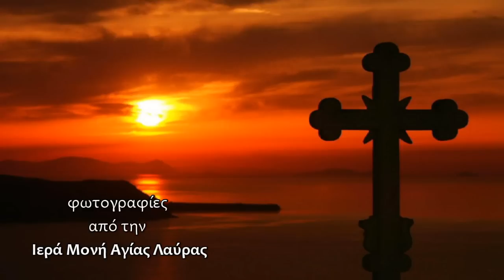ΑΓΙΑ ΛΑΥΡΑ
Λίγες μέρες πριν την επέτειο της Εθνικής Παλιγγενεσίας και στην αρχή μόλις της Αγίας και Μεγάλης Τεσσαρακοστής αναρτώ μερικές φωτοτυπίες που ίσως φανούν χρήσιμες σε κάποιους συναδέλφους, μιας και τα σχολικά βιβλία δεν έχουν πια παρά ελάχιστες αναφορές. Αφορμή στάθηκε το κείμενο της Β Δημοτικού για τα Καλάβρυτα, στο οποίο φυσικά μονάχα επιδερμικά γίνεται μια κάποια νύξη τόσο για το λάβαρο τους 1821 όσο και για την κτηνωδία των Γερμανών τον Δεκέμβριο του 1943. Το βίντεο θα το προβάλω στην τηλεόραση της αίθουσας.
Αν κάποιος συνάδελφος θα ήθελε υψηλότερη την ανάλυση των φωτοτυπιών ή το τραγούδι της Δόμνας Σαμίου σε μορφή mp3, ας στείλει μήνυμα στο ηλεκτρονικό μου ταχυδρομείο.